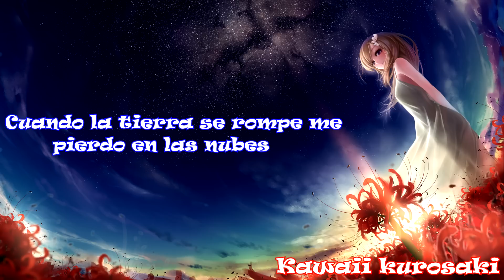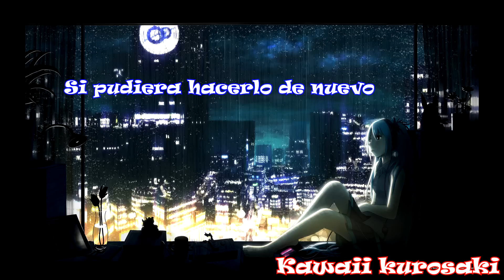Nightcore - Gravity (Sub español)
►Artista: Against the current
► Nombre de la canción: Gravity
► Versión: Nightcore
►Traducida Y subtitulada por mi